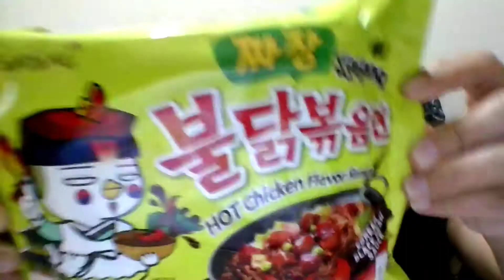Black Bean Buldak Spicy Noodle / Samyang JJAJANG FIRE NOODLE MUKBANG Van Wonders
Wow! My dream to taste the Korean Black Bean Spicy Noodle came true. And let's find out
how or what does it taste, they said it's black so maybe it is bitter?

D. Wonders

Always talk anything inspirational.motivational
in life,travel, and food... Inside or outside YouTube
Sharing good vibes stories,tips and greet.

Greetings Wonders ,I'am Van Wonders
I'am posting Adventures of Life, especially Travel vlogs,
Food Experiences, Cooking Videos, Tutorials vlogs and Tips.
On My Live Streaming I share some Talk Show, Stories,Games
and Tips that help and entertains viewers .
I post videos and do live streams that all Inspirational
and Motivational in Life,Travel and Food inside or outside YouTube
Hope you'll enjoy watching guys..